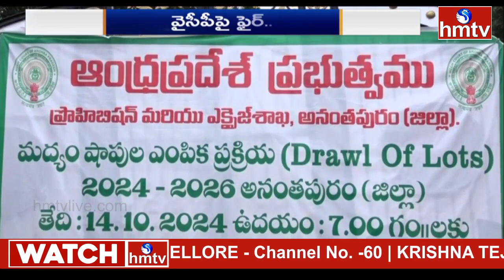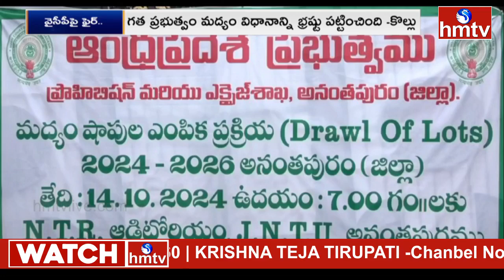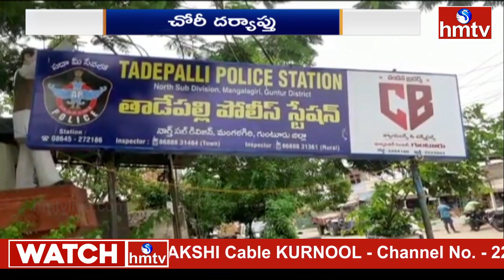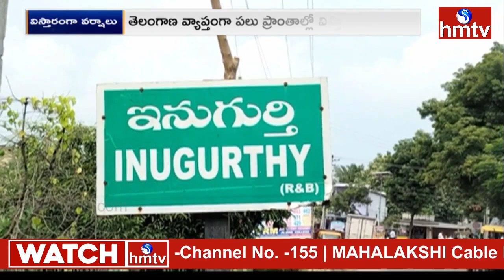ఏపీ ,తెలంగాణ ముఖ్యమైన వార్తలు.. | AP TELANGANA NEWS | HMTV